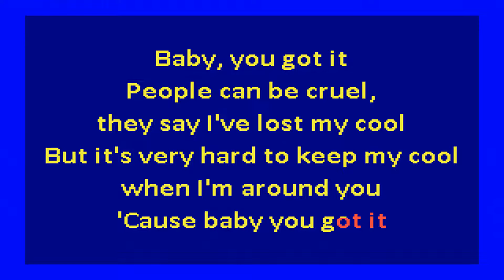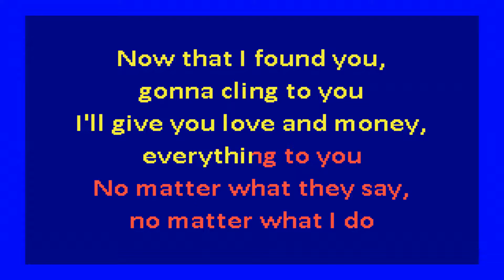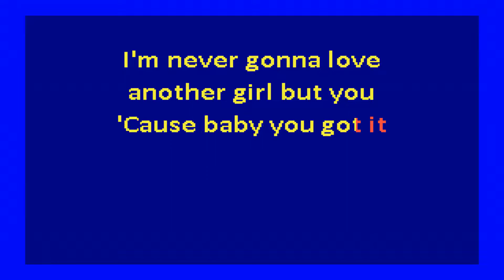Brenton Wood - Baby you got it (karaoke)